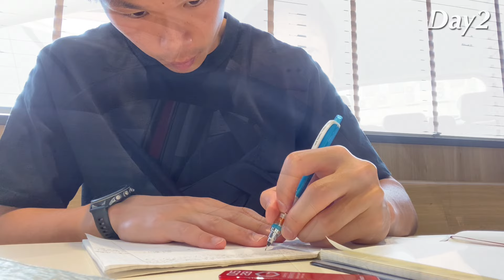【Vlog】マインドセットからはじまるのだ 2024#22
ーーー

■山田晃士のプロフィール

東京大田区生まれ、神奈川県湯河原町育ち

【現在】
J２リーグ　ザスパクサツ群馬所属
【経歴】
第4種：東台FC
第3種：アスルクラロ沼津U‐15
第2種：浦和レッズユース
2017～2021 早稲田大学
2021～ ザスパクサツ群馬